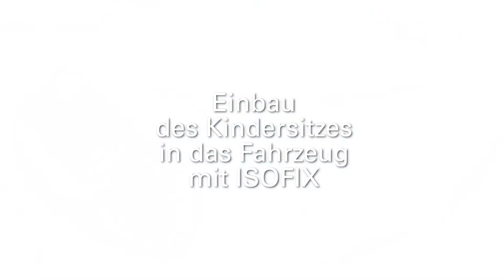RECARO Mako Elite & Mako Elite 2 • Der richtige Einbau und die richtige Verwendung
Viele Dinge ändern sich im Leben - unser Wunsch nach Sicherheit für unsere Kinder jedoch nicht. Der Kindersitz RECARO Mako Elite und sein Nachfolger Mako Elite 2 schützen Kinder im Alter von rund 3,5 bis 12 Jahren auf jeder Reise. Die korrekte Installation ist sehr wichtig für eine sichere und komfortable Fahrt.

In diesem Tutorial-Video zeigen wir Ihnen, wie es geht:
00:09 Einbau des Kindersitzes in das Fahrzeug mit ISOFIX
00:34 Advanced Side Protection (ASP)
01:00 Anpassen an die Körpergröße
01:25 Sound System
01:49 Anschnallen mit dem Fahrzeuggurt
02:27 Ausbau des Kindersitzes aus dem Fahrzeug

Kategorie:
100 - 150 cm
3,5 - 12 Jahre

Merkmale:
- i-Size
- Sound System
- Luftzirkulationssystem
- Advanced Side Protection (ASP)
- Höhenverstellbare Kopfstütze
- Zusätzliche Schutzflügel
- Mako Elite 2: Ruheposition